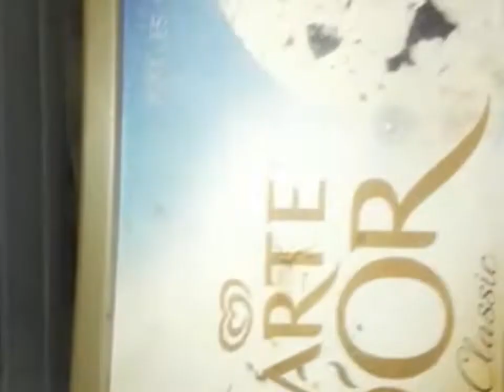حلى صحي للدايت بدون بيض بدون فرن بدون دقيق بمكونين فقط اصنعي بنفسك اطيب حلو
حلى بارد على الطريقه التركيه بدون بيض وفرن ودقيق وسكر للدايت ومرضى السكر
من ٢ علب بسكويت وقليل من الكاكاو ساوينا كيكه صحيه
جربوها طيبه كثير